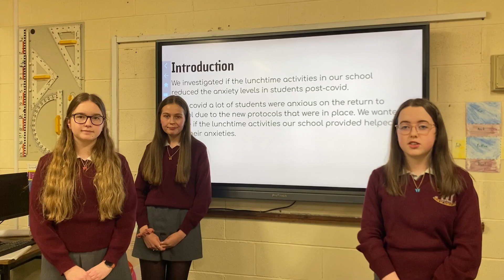BTYSTE Friday Highlights Pre Awards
Day 3 highlights of the 2022 BT Young Scientist & Technology Exhibition